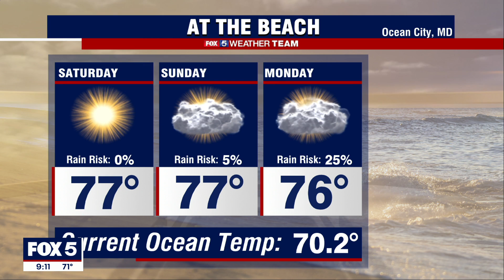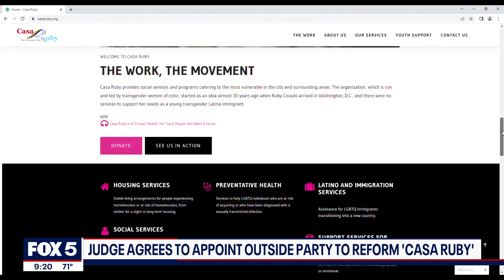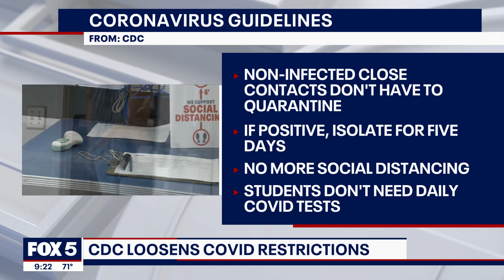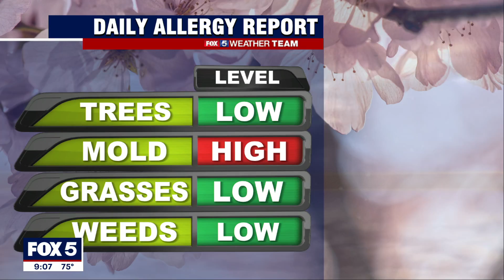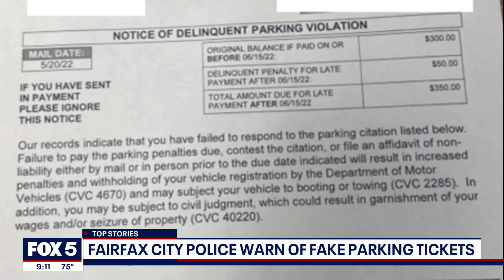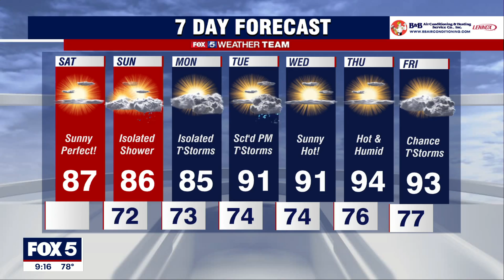Ayesha Anchoring 8/13/22 & 7/30/22